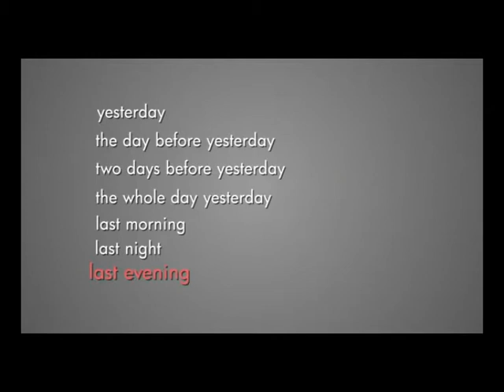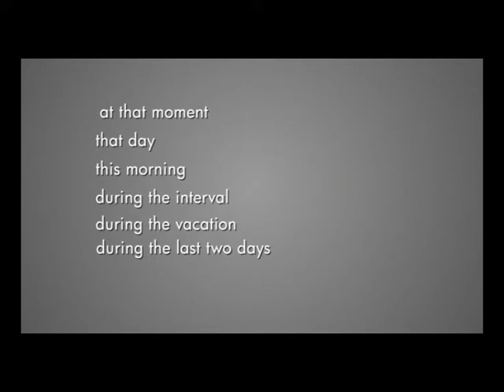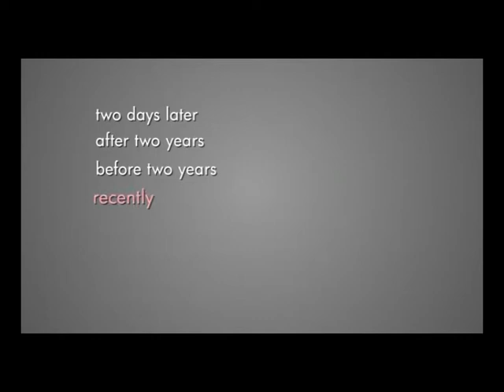Simple Past | Time Adverbials | Grammar | Active Voice in Sinhala | 48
This is about Active Voice in Sinhala ලේසියෙන්ම තේරුම්ගමු. සරලව මුල සිට සිංහලෙන් සම්පූර්ණයෙන් ඉගෙන ගන්න.
🔶The subject performs the action stated by the verb in the active voice sentence. It follows a clear subject + verb + object construct. For example:
1️⃣The girl ate the apple.

🔶There are mainly 12  tenses in the active voice.
1️⃣ Simple present
2️⃣ Simple past
3️⃣ Simple future
4️⃣ Present continuous
5️⃣ Past continuous
6️⃣ Future continuous
7️⃣ Present perfect
8️⃣ Past perfect
9️⃣ Future perfect
🔟 Present perfect continuous
1️⃣1️⃣ Past perfect continuous
1️⃣2️⃣ Future perfect continuous

🔶And the form of the verb varies in each tense. There is a helping verb and the main verb in each tense.
🔶A sentence in the active voice can be written in four ways: Affirmative, Negative, Interrogative and Negative interrogative.
🔶For example,
1️⃣ I like this short.
2️⃣ I don't like this shirt.

When using tenses in written and spoken English, adverbs of time has to be used such as..every day, yesterday, tomorrow, always, just, already, now, yet, recently and so on. Here in this video, I have explained all the 12 tenses with enough details and exercises. By practising them daily, you can be fluent in English within a short period of time.

Tenses 12 sinhala, Tenses 12 in English,  Tenses in sinhala, Tenses in english, Tenses in english grammar, Tenses in english grammar with examples in sinhala, Tenses sinhala explanation, Tenses easy way, Tenses easy explanation, How to learn tenses, Usage of tenses in spoken english, All tenses, All tenses voice in sinhala, Tenses exercise, Tenses 12 example sentences, What are tenses in english grammar, Spoken english with tenses, Active voice in sinhala, Active and passive voice, Active voice sentences in all tenses, Learn English Tenses - three times (Present, Past & Future) and four Aspects (Simple, Continuous, Perfect and Perfect Continuous) are combined in different ways to create 12 Tenses. Learn the difference between Verb Forms and Tenses. How to create grammatically correct sentences in all tenses with proper subject verb agreement and verb structure. Where to use what Tense to generate the expected idea for effective communication, Tenses negative forms, Tenses question forms.